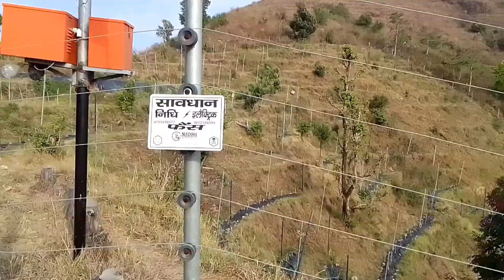My Village 🥰 And apples 🍎🍎 farming 🤩😎 vlogs vlogger vlogging 😎 vlog made by SK CRAFT 🌎✊